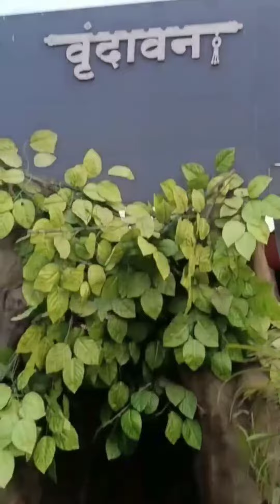25 kM from Pune... Beautiful Sneh Resort